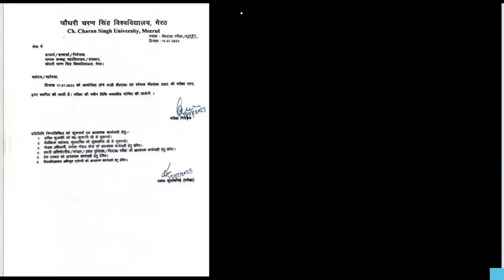BEd 1st And BEd 2nd Year Viral Exam Postponed Notice